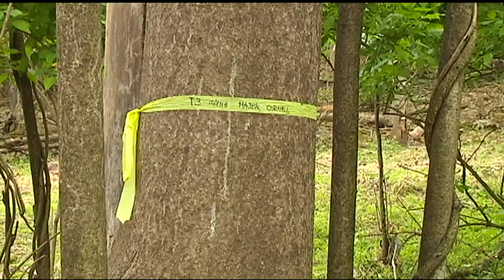Researchers may have found spotted lanternfly breakthrough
Original airdate: 5/1/2019 | People in Berks County and beyond are preparing to see the spotted lanternfly again.

The bug was first discovered in the U.S. in Berks County in 2014, threatening $18 billion worth of the state's agricultural products,

But tucked away in a wooded area of Antietam Lake Park in Lower Alsace Township, researchers said they have found what could be a key to stopping the invasive insects.

Researchers from Cornell University released a study this week, saying two fungi native to Berks have been able to infect and kill spotted lanternflies.

Officials with the Berks County Parks and Recreation Department said Assistant Director Brendan Lederer first came across the bug carcasses last year.

"There were lanternflies laying that looked dead but had something growing on them," said Jennifer Brooks, environmental educator for the department.